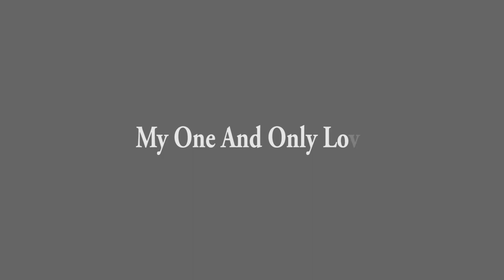AKETA meets KATAYAMA / MY ONE AND ONLY LOVE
明田川荘之（Pf、Ocarina）
片山広明（TSax）
畠山芳幸（Bs）
楠本卓司（Ds）

演奏曲目
1. イントロダクション
2. 仲直りの道
3. 火山久のアヴェ・マリア
4. ファイアー・マウンテン
5. マイ・ワン・アンド・オンリー・ラヴ
6. アフリカン・ドリーム
7. 片山ブルース

2010年8月31日　東京・西荻「アケタの店」にてライヴ録音
MHACD-2637　本体2,667円+税